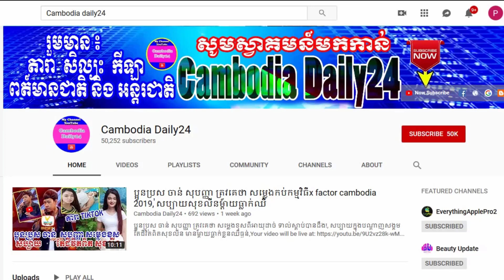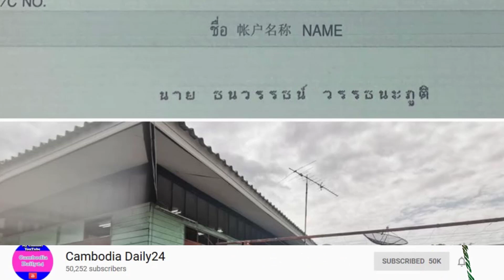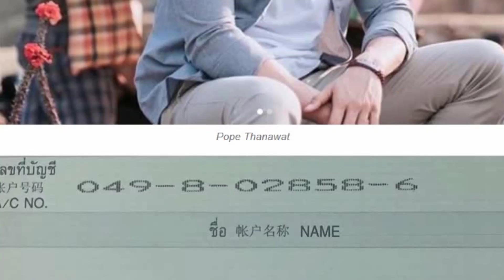boy pakornលូចទាក់ទងគ្នាជាមួយតារាស្រីម្នាក់,dj pushandjuiចូលរួមកម្មវិធី, pope thanawatជួយក្មេងក្រីក្រ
●▬▬▬▬▬▬▬ஜ۩۞۩ஜ▬▬▬▬▬●

      ●▬▬▬▬▬▬▬ஜ۩۞۩ஜ▬▬▬▬▬●